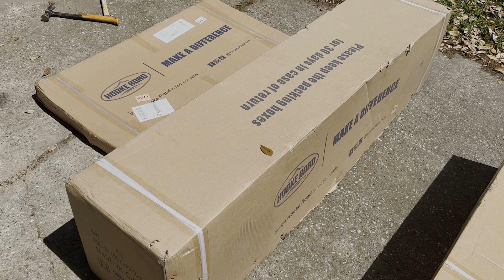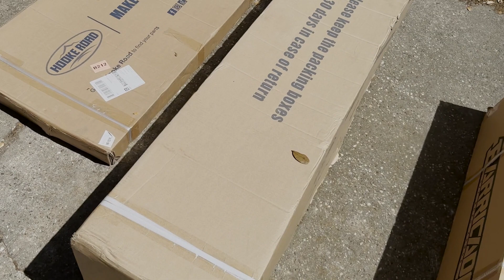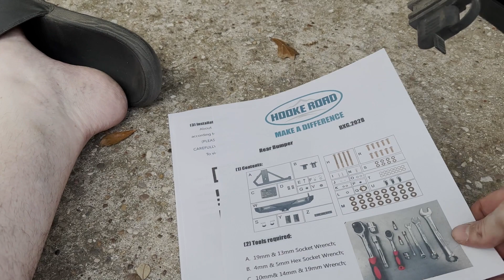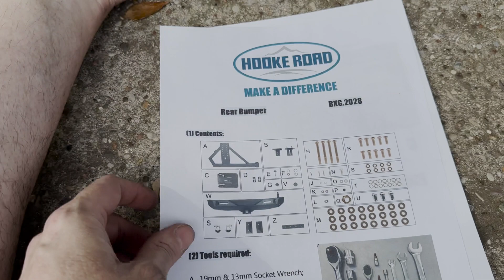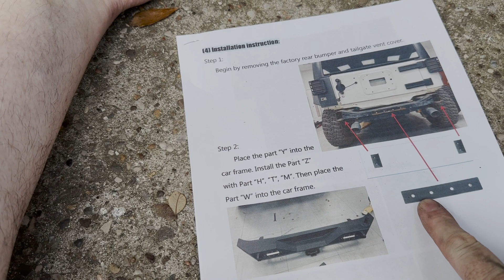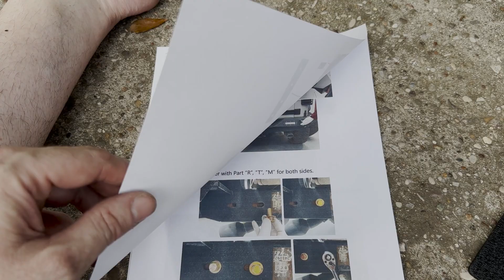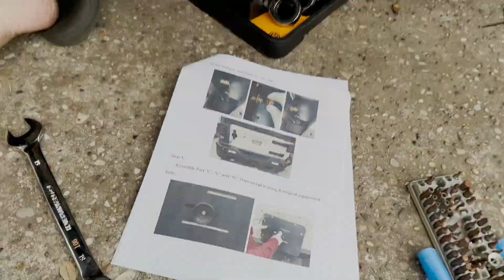Hooke Road, Rear Bumper & Tire Carrier Installation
Hooke Road Different Trail Rear Bumper w/Tire Carrier & LED Floodlights(07-18 Jeep Wrangler JK)

Hooke Road Bumper & Tire Carrier

Tools and Equipment:

DEWALT 20V MAX Combo Kit, Compact 4-Tool (DCK423D2)

Canon EOS T7i DSLR Camera with 18-55mm IS STM Lens + 2 x 32GB Card + Accessory Kit